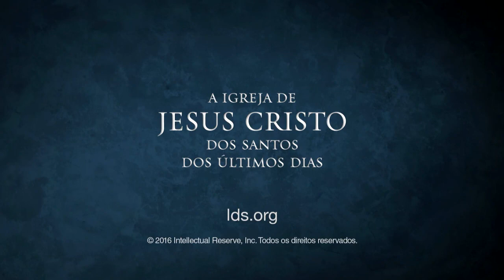Pais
D. Todd Christofferson - Concentro-me hoje no bem que os homens podem fazer no máximo de suas responsabilidades masculinas como marido e pai.